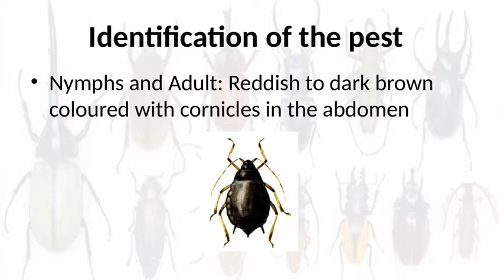Groundnut aphid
Study Time RKX1